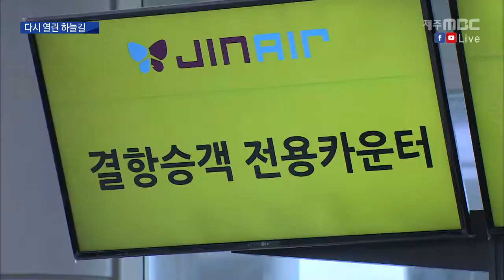다시 열린 하늘길…온 종일 귀가 전쟁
◀ＡＮＣ▶
 태풍 타파가 빠져나가면서,
제주를 잇는 하늘길 뱃길도
다시 열렸습니다.

 어제 무더기 결항에
발 묶인 승객 3만여 명이
일제히 귀가행렬에 나서면서,
제주공항은 종일 극심한 혼잡을 빚었습니다.

           ◀ＥＮＤ▶
           ◀ＶＣＲ▶

 텅 비었던 활주로가
비행기들로 꽉 찼습니다.

 2분에 한 대꼴로 이착륙을 하느라
하늘길이 종일 분주했습니다.

 대합실에는
집으로 돌아가려는 승객들로 가득 찼습니다.

(S/U) "기존에 예정됐던 승객들과
태풍으로 발이 묶였던 승객들이 모이면서
제주공항은 오전 내내 북적였습니다."

 결항 승객만을 위한
발권 창구에는 줄이 길게 이어지고,

 빠른 항공편을 찾기 위해
검색하고 또 검색하지만,
원하는 시간에
표를 구하기가 만만치 않습니다.

 그나마 오전에 표를 구한 승객들은
이제서야 안도합니다.

◀ＩＮＴ▶송호성/충북 청주
"출근을 못해서 거래처 대표님들하고도 지금 통화가 잘 안되고 있습니다. 다른 항공사 매진이 됐는데 다행히 이쪽 항공사 표를 구해서 오늘 오전 중으로 나갈 수 있을 것 같습니다."

 오늘 하루 제주를 빠져나간 승객은
결항인원 3만 명을 포함해
모두 4만8천여 명,

 항공사들은
특별기 20여 편 등 280여 편을
제주 출발 노선에 투입했습니다.

 승객 수요가 많은 일부 구간은
대형 여객기가 투입되면서,
체류객 대부분이
제주를 빠져나갔습니다.

◀ＩＮＴ▶
추봉국/대한항공 제주여객서비스지점 과장
"대한항공에서는 태풍으로 결항된 승객들을 위해 김포 1편, 김해 2편 보완편을 포함하여 정기편에 수송할 계획입니다."

 제주 앞바다에 내려졌던
기상특보가 모두 해제되면서
바닷길도 열렸습니다.

 오전 완도행 배를 시작으로
사흘 만에 여객선들이 운항을 재개했습니다.

 제주를 강타한
제주는 온종일 귀가전쟁으로
붐빈 하루였습니다.